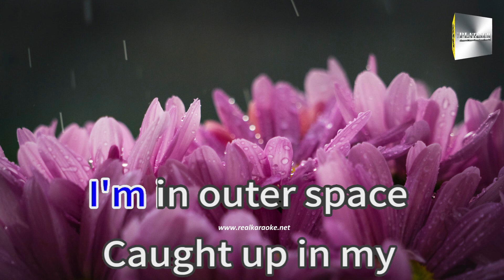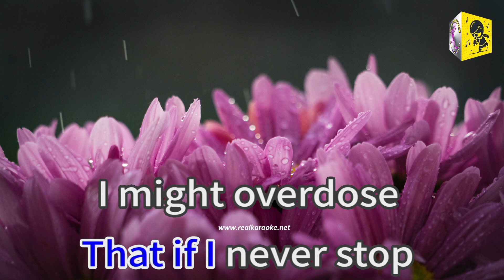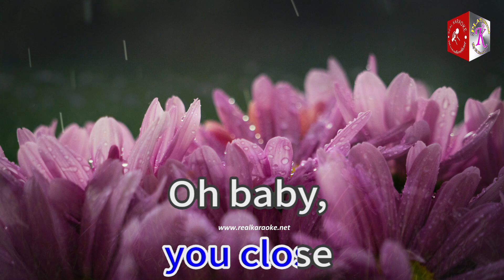Ghost 39671 Ava Max